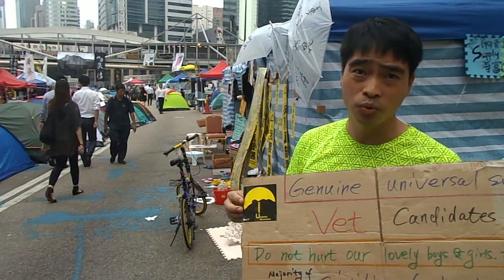Protester in Admiralty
A protester I met in Admiralty, coming from mainland China, who let his wife and 1.5 years old son to come in Hong Kong and support the Umbrella Movement. He had been there for five days at that time. His motivation for such a big commitment? The hope that Hong Kong be the first step for a slow transformation of chinese politics toward democracy.